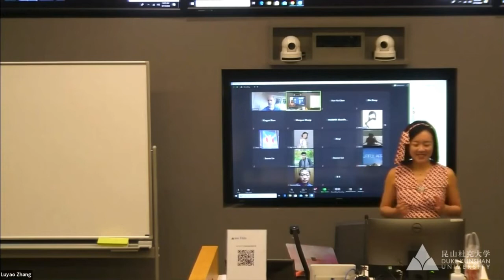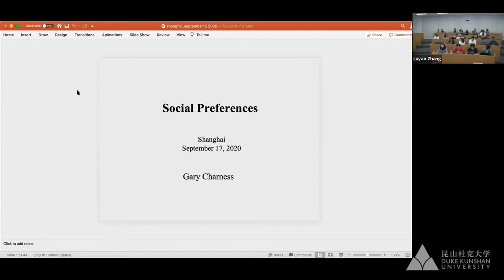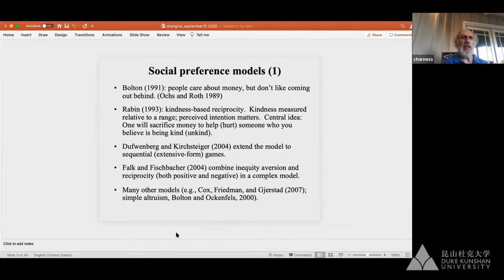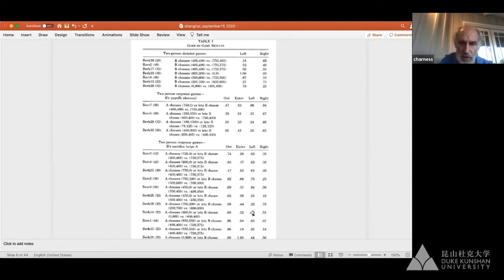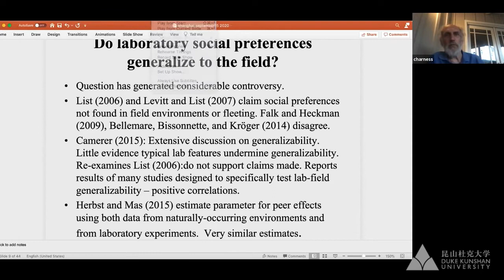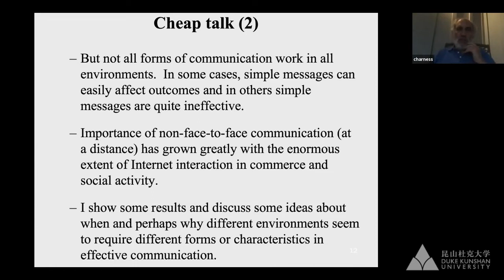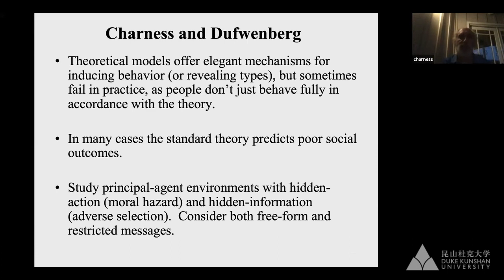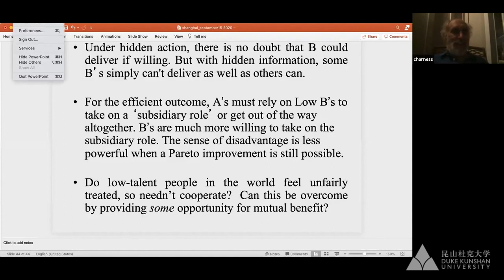The Legend of Economist, Guest Lecture by Prof. Gary Charness, Hosted by Prof. Luyao Zhang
Part of Industry 4.0 Open Educational Resource Publication Initiatives: Series No.2 Intelligent Economics: An Explainable AI Approach
Prof. Gary Charness is Professor of Economics and the Director of the Experimental and Behavioral Economics Laboratory in the Department of Economics at the University of California, Santa Barbara. Charness is an economist and social scientist, specializing in experimental and behavioral work; he is currently ranked 5th in the world by RePEc in the field of experimental economics and has published nearly 80 academic articles. Charness is a contributor to several areas of economic research, including social preferences, identity and group membership, communication and beliefs, behavioral interventions, group decision-making, social networks, gender, and individual decision-making. A centerpiece of his research has been to effect beneficial social outcomes in difficult economic environments. Charness's work has been discussed and published in The New York Times and Science, as well as in other media.
How Prof. Gary Charness has inspired you about what  Economics and Economist are?
Darpan Barua

Prof. Gary Charness inspired me in a quite non-traditional way. I tried my best to attend his lecture with 4 hours of sleep but could not continue. However, I watched the entire recorded video and now I  reflect on it. His study of behavioral economics is in itself inspiring as we continue to find how  Economics can be seen throughout our life in all aspects. However, in a more critical reflection- I find that he inspired me in aspects beyond Economics and that of an Economist. His experiences of  pushing to obtain something showed how Economists can be braver than others in many instances.  The courage does not come from tomfoolery or inherence, but from an educated, informed, and wise mindset.

Naol Basaye

His research in Promises and Partnership has shown me that economists are not money focused only,  that economics is a field that studies interactions of human beings.

Yun-Yu Chen

Professor Gary Charness has inspired me that Economics is a study to find out the pattern when people are making decisions, and Economist is someone who used methods(experimental games)  to give the answer to the question.

Julia Ching

Prof. Charness’s experience inspired me that I should always ask “why” others say “no” to me.

Giulia de Cristofaro

To begin with, Professor Charness talked about fighting for what you want and not giving up because someone says no. He said that if something is important to you and you believe you are correct why not stand up for it even if it is against the authorities. This was important for me because it teaches a lot about having confidence. I appreciated his view of tackling problems as a challenge with yourself rather than doing it for merit or to gain acknowledgment. In the end, we are our biggest enemies. His thought of “If he could do it, why can’t I” really stuck with me. By sharing his journey he debunked the common belief that if you do not do things in your younger years you will never get it done and also reflected on the point that it is not the end of the world if you do not have a complete understanding of all economic theories since sometimes those do not even explain everything that occurs in the real world. In short, he inspired me to keep studying and not give up this track easily when I believe this journey is getting difficult.

As an Economist he inspired me to look outside of the box. As a beginner, I had a view of economics being all about numbers. Instead, he showed me through his work that you can still work as an economist and study people’s behaviors. Furthermore, his scope of understanding how people’s behavior may improve in a period of economic instability was very promising. In other words, he studies people and how to make the interaction between them better even in periods of conflict when they tend to be more selfish. In a year where things did not go well for people, hearing that someone is working hard to attempt to alleviate tension between parties in hard situations gives me hope. In the end, we all live in the same world, and yet there are constant conflicts between diverse countries. Ergo,  I believe his studies may have a big impact in the future and are worth looking into and expanding. His research using games made rather hard economic concepts easier to grasp and more enjoyable. I  now look forward to exploring different areas of economics as I continue my studies.